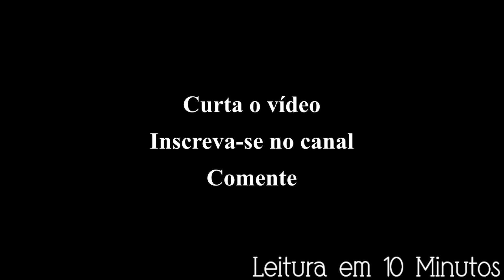Leitura da Bíblia - Novo Testamento - Mateus 1 a 4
Bom vindo ao Leitura em 10 Minutos, narração de livros por Kátia Cardoso. Vídeo novo toda quarta-feira. Pedidos e sugestões para leitura de livros, escreva abaixo nos comentários.